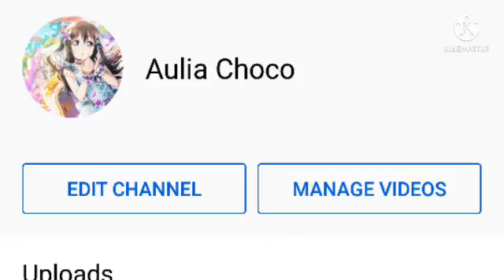oh lala named switch aulia!!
Gacha Club Aulia - 2VGNU77